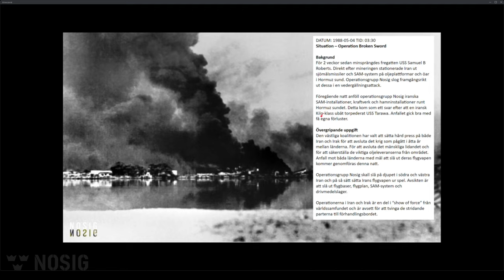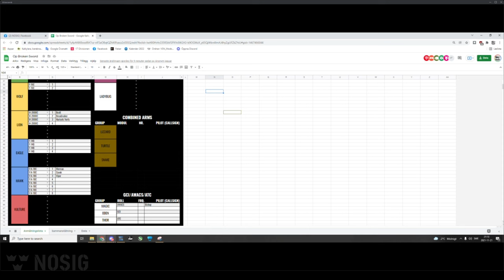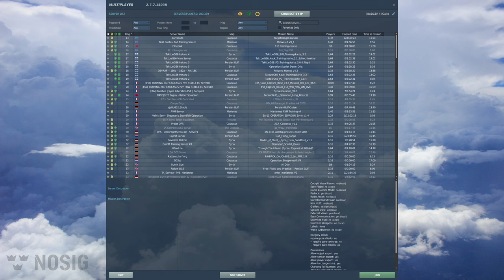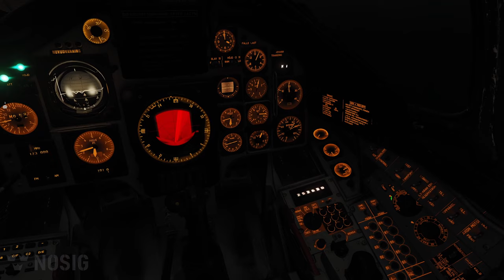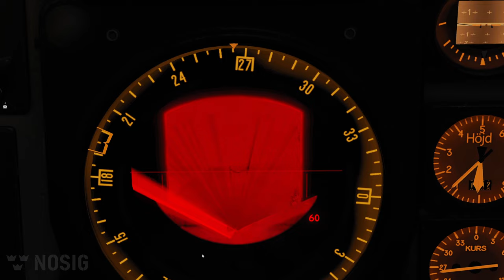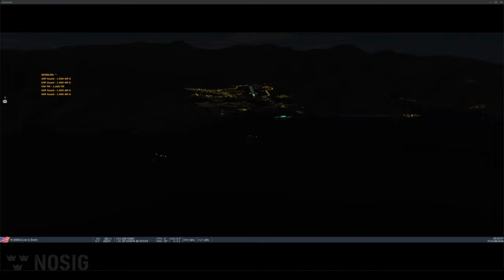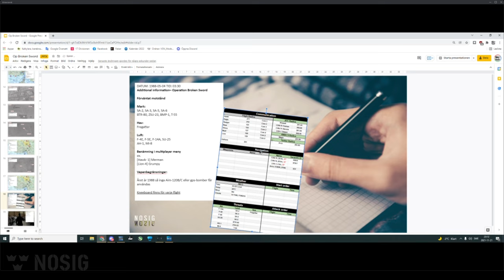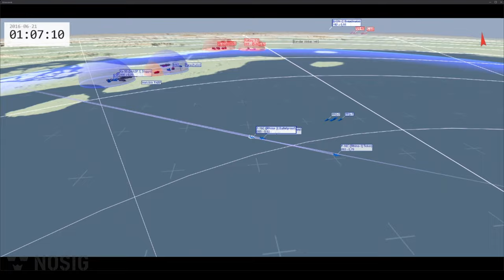Operation Broken Sword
0:20 Genomgång
14:01 Badger & Boar planerar
32:01 Uppvärmning i cockpit
44:37 Startpunkt
51:23 Viggarna flyger förbi Salsam och Stiggo
1:04:01 PackeZam, Gallo & Kain inleder attack på Kish
1:22:09 Landning på Khasab
1:30:53 Startpunkt #2
1:40:39 PackeZam & Gallo inleder attack på Bandar Lengeh
1:56:17 Snake briljerar!
2:04:43 Avrapportering
2:14:36 Tacview